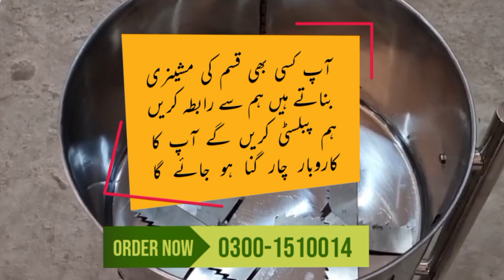Masala Jaat Business | Top Trending Business | Masala Grinder Machine